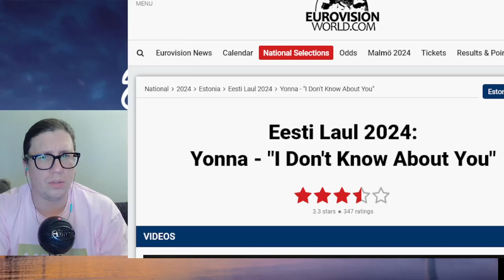Yonna - "I Don't Know About You" - Eesti Laul 2024 Reaction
Hello  Everyone !! Let´s talk about one of the song that will compete i estonias national selection  Eesti Laul 2024 ..